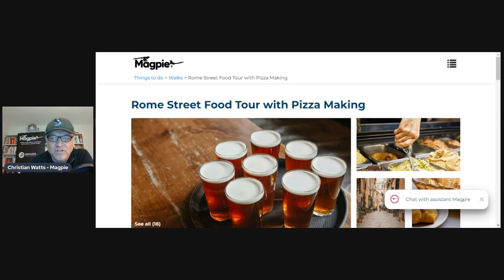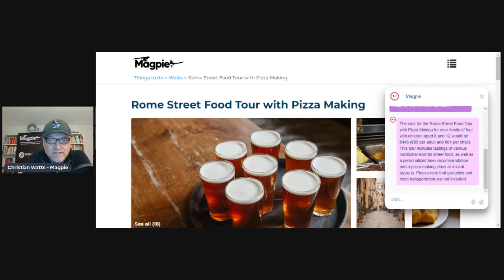Travel Industry Voice-to-Voice chatbot - Built with ChatGPT, Whisper & Elevenlabs.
See how the latest Magpie audio chatbot / FAQ responder deals with a strong accent and replies to multi-part question.